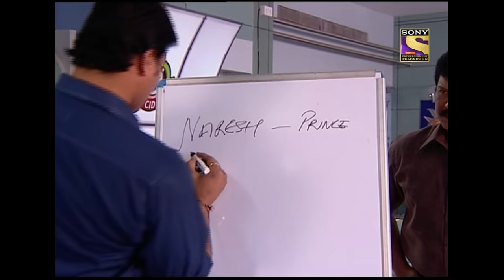CID (सीआईडी) Season 1 - Episode 457 - The Case Of A Dangerous Lady - Full Episode